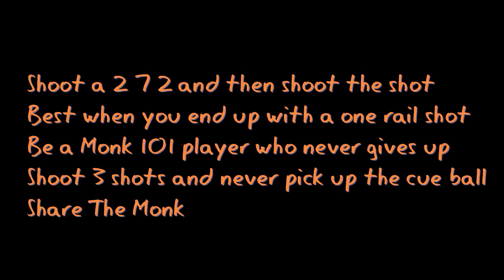Very important lesson in pool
Master Cue Ball Speed with The Monk. Do this lesson and your game will move to another level